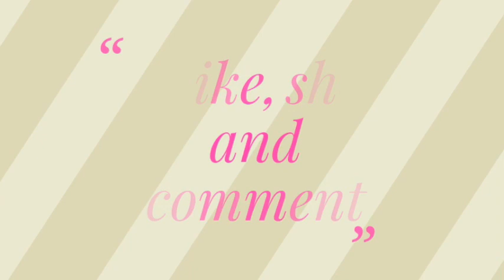DIY:: Egg Shell craft ideas || Reuse ideas || Home decor ideas || poppyalley